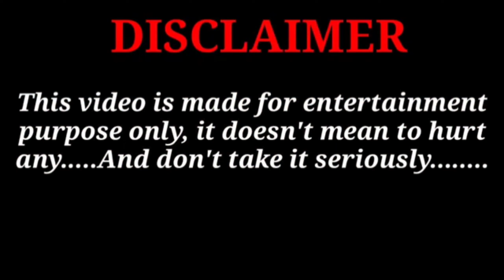Experiment :- COCA COLA THUMBS-UP VOLCANO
MOST CRAZY EXPERIMENT:- COCA COLA THUMBS-UP VOLCANO  @MRINDIANHACKER

coca cola experiment, coca cola experiment with mentos, coca cola experiment video, coca cola experiment mr indian hacker, coca cola experiment crazy xyz, coca cola experiment shorts